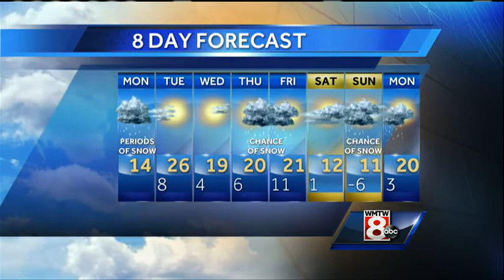Matt's Monday Morning Weather Forecast